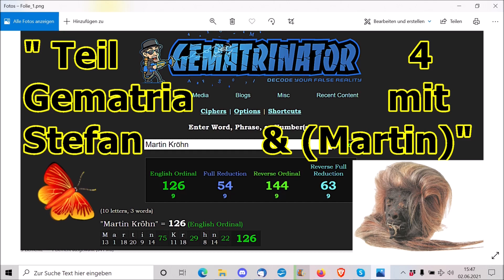„Gematria — vierter Teil mit Stefan und (Martin)“ ...